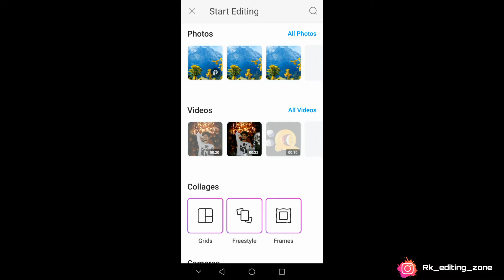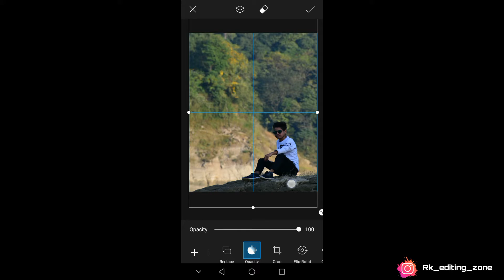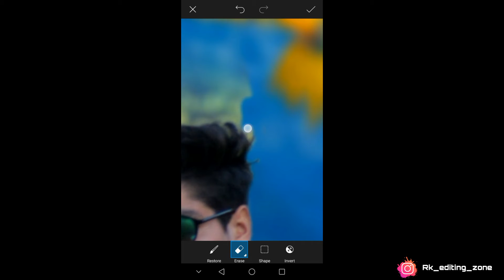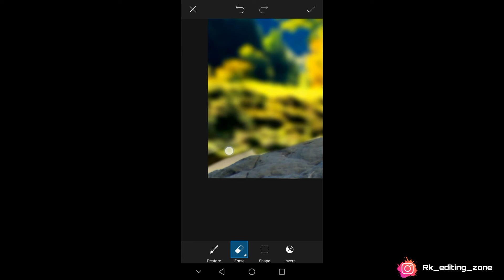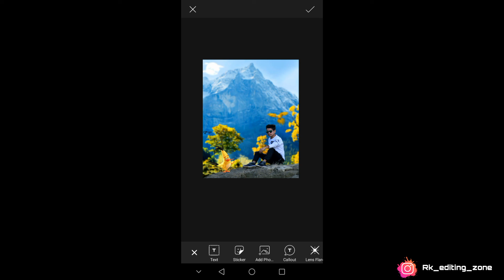Creative Mountain views with birds photo editing in PicsArt // mobile photo editing tutorial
Mountain views with birds photp editing in PicsArt // mobile photo editing tutorial

PicsArt app downloading link

Instagram id

Keep supporting